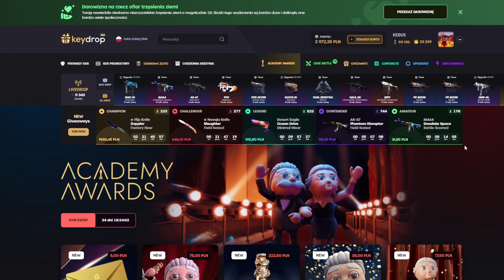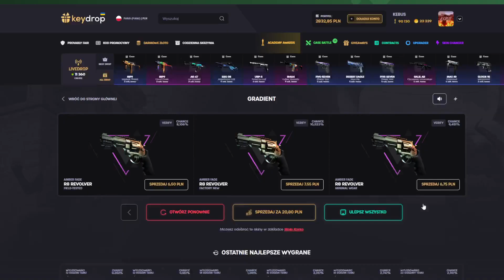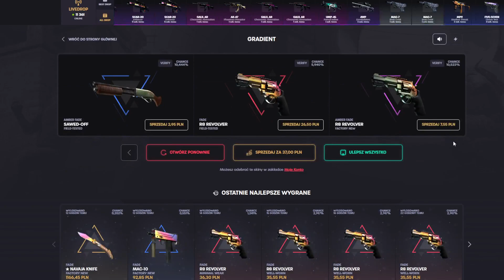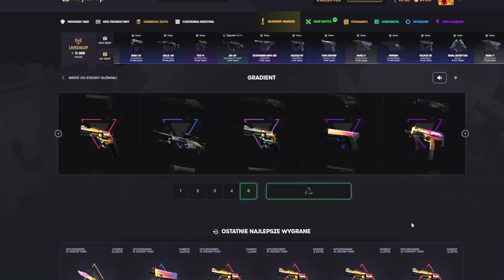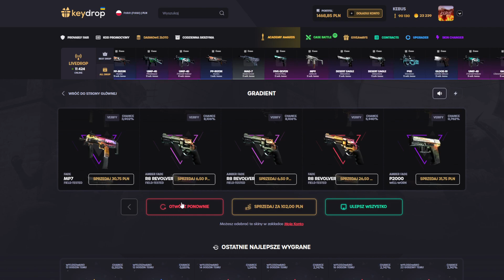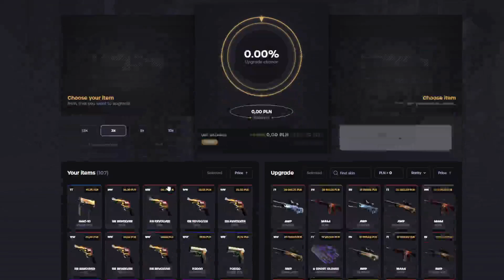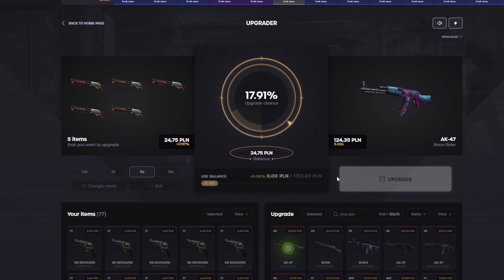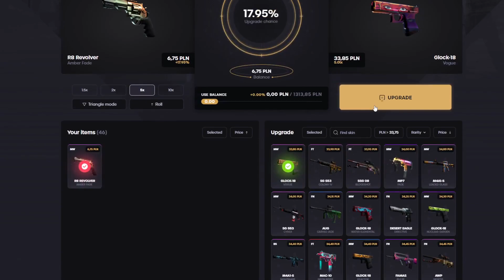TESTUJE SKRZYNIE GRADIENT!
Pamiętajcie widzowie kod "KEBUS" na darmowe 2,50zł i 10%+ przy doładowaniu, giga drop ;D